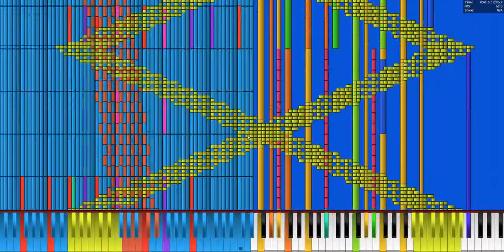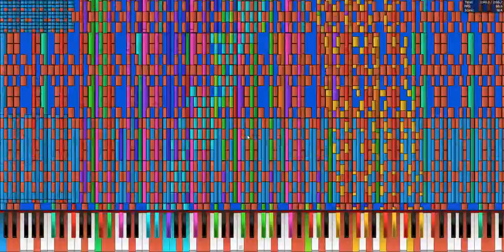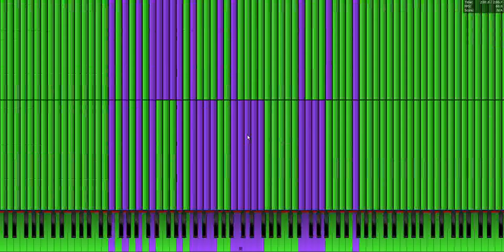Evans 2 Million Notes